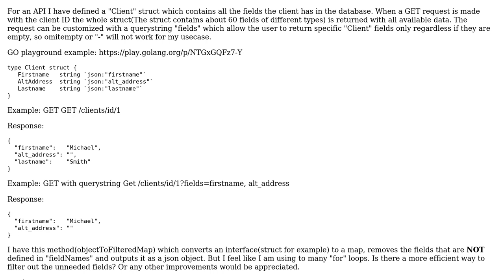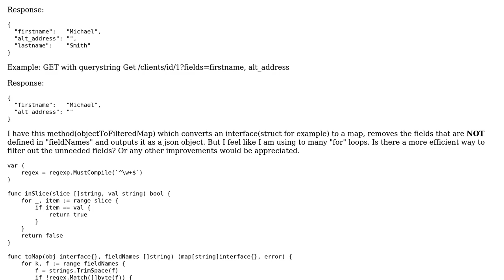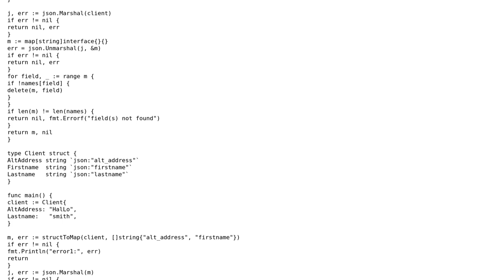Get client information with GET request in GO API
With thanks & praise to God, and with thanks to the many people who have made this project possible! You are responsible for your own actions.